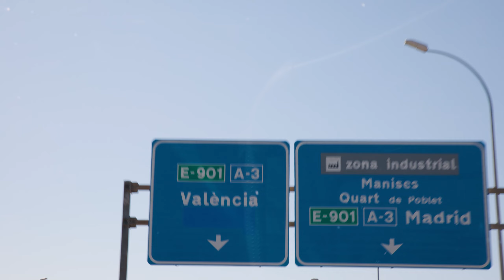1-jarig jubileum van Irixs in Valencia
Bekijk hier de (short version) Irixs incentive reis ter ere van ons 1-jarig bestaan! Deze reis symboliseert onze familie, groei, avontuur en het behalen van mijlpalen. Ontdek deze adembenemende bestemmingen, waar we successen hebben gevierd, waardevolle connecties hebben gemaakt en buitengewoon veel plezier hebben gehad.  Kijk mee naar stralende gezichten en voel de inspiratie en motivatie om samen verder te groeien. Bereid je voor op een reis vol positieve energie. Druk op play en laat je inspireren!